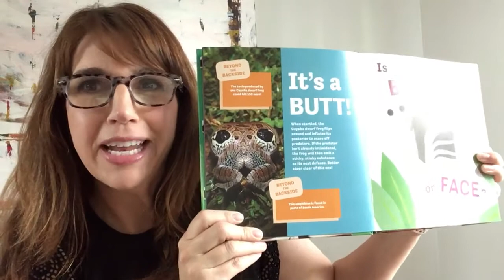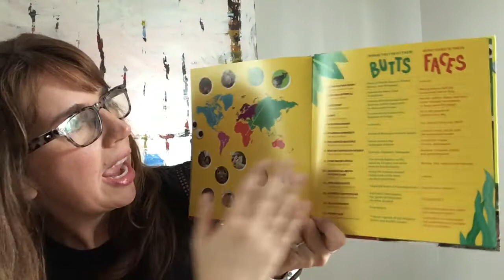BUTT OR FACE? Book talk from author Kari Lavelle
Can YOU tell a butt from a face? Discover fascinating facts about animals with this hilarious guessing game picture book!

Butt or Face offers kids a delightfully cheeky challenge: examine a close-up photo of an animal, and then guess whether you're looking at the top or the…um…bottom. The answer is revealed on the next page with a compete photo of the animal! Also included are factual animal details along with how these animals use camouflage or other trickery to engage with their home. Readers will discover animals like the Cuyaba dwarf frog whose backside looks like a pair of eyes, the Mary River turtle that breathes through its butt, and many more!